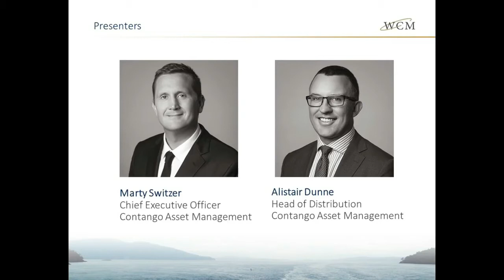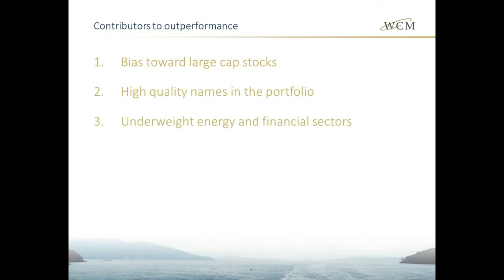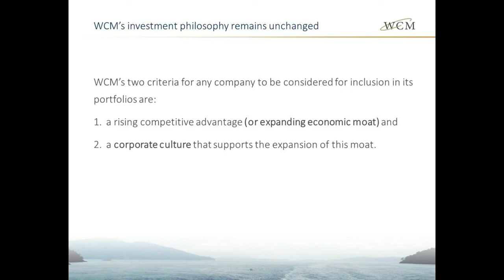Podcast: WCM Quality Global Growth Performance and Portfolio Update